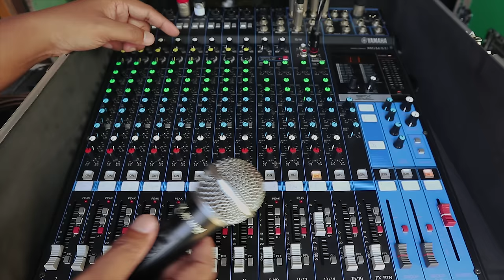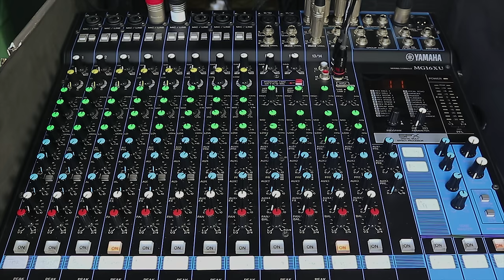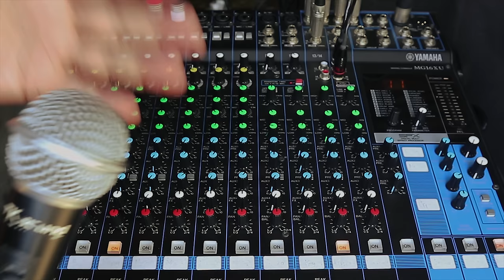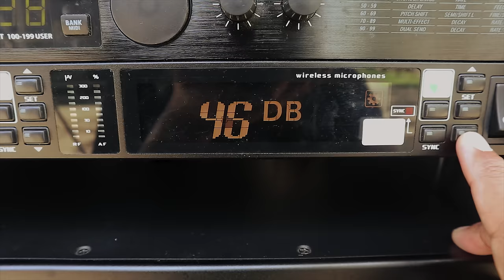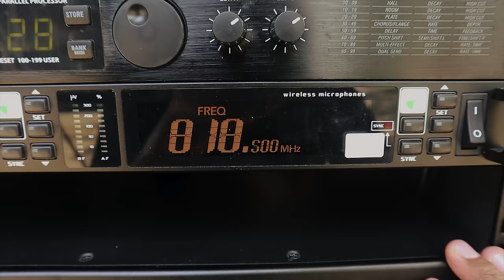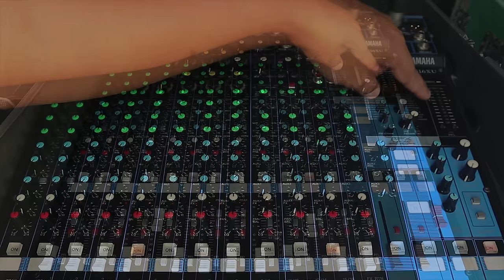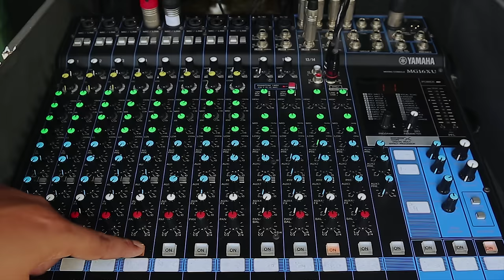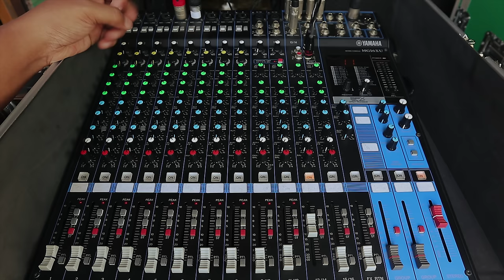Cara Setting Microphone Pada Mixer | Agar Suaranya Mic Lebih Maksimal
Salah satu peralatan soundsystem yang pasti digunakan dalam satu sistem adalah Microphone. Alat pengeras suara ini mempunyai tegangan input yang sangat kecil, oleh karena itu perlu untuk dibesarkan tegangannya dengan menggunakan preamp. Pada saat ini, preamp biasanya sudah tertanam pada mixer, jadi tinggal bagaimana cara kita menyetting nya saja.

Settingan yang paling dasar sepengalaman saya itu ada pada GAIN yang benar. Kalau Gain sudah pas, pasti setelah itu tidak akan banyak penyesuaian lanjutan. Nah, pada video ini kita akan belajar bagaimana cara menyetting microphone yang baik sehingga hasilnya bisa maksimal.

Ada sedikit perbedaan saat saya melakukan setting mic kabel dan wireless. Jadi, tonton sampai habis ya!